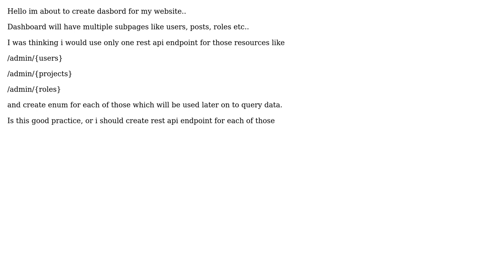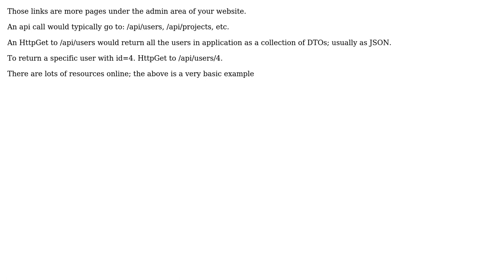Software Engineering: One rest api endpoint for multiple resources (2 Solutions!!)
Software Engineering: One rest api endpoint for multiple resources

With thanks & praise to God, and with thanks to the many people who have made this project possible! | Content (except music & images) licensed under CC BY-SA | Music | Images & others | With thanks to user Ross Halliday user Neil user joachim and the Stack Exchange Network Trademarks are property of their respective owners. You are responsible for your own actions.